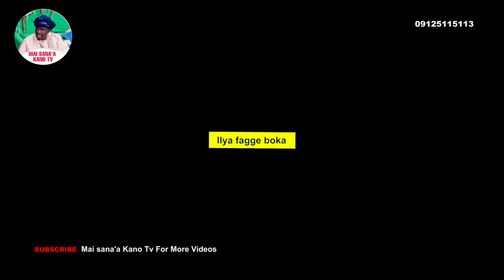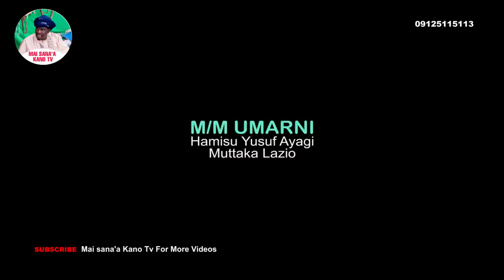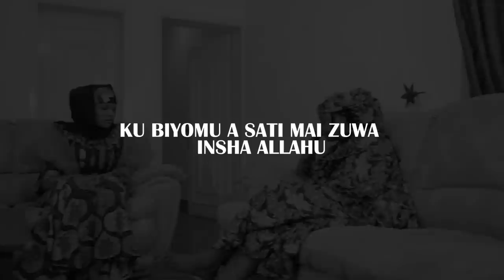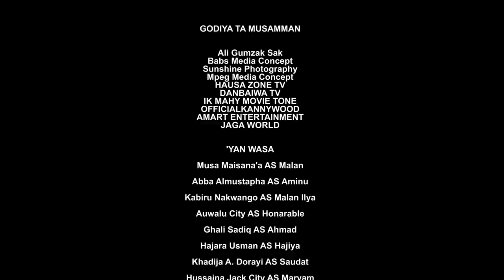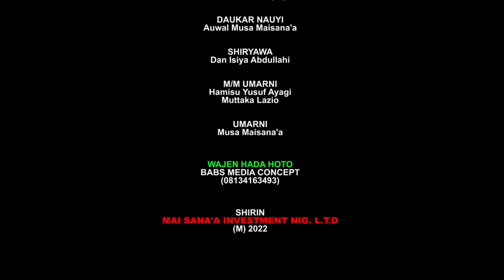MALAMIN MATA SEASON 1 EPISODE 22 Hausa Web Series